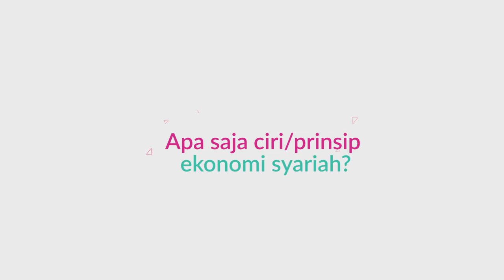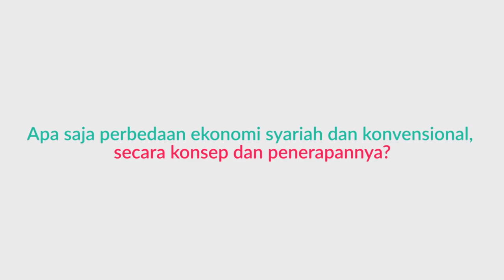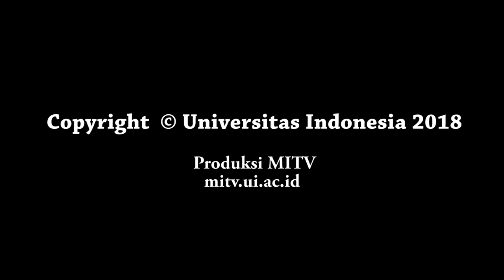PERBEDAAN EKONOMI KONVENSIONAL DAN EKONOMI ISLAM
Penyaji: Tika Arundina, SE, MSc, PhD